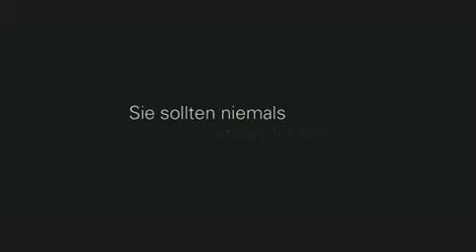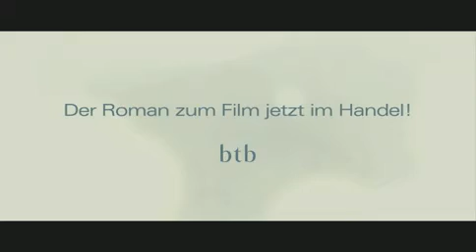German Trailer - Alles, was wir geben mussten [HD]